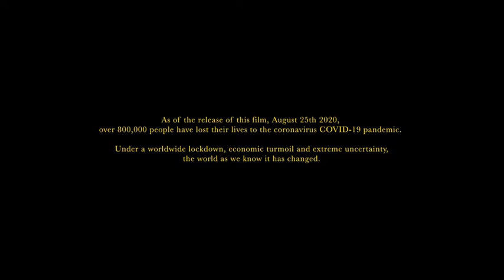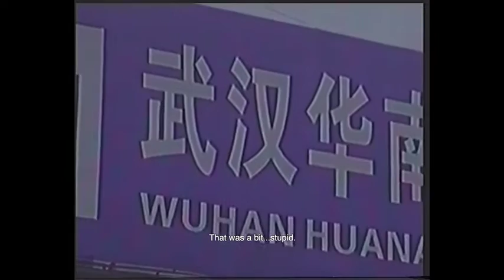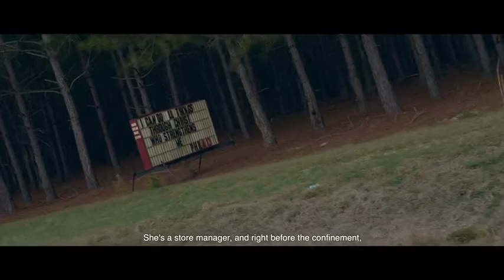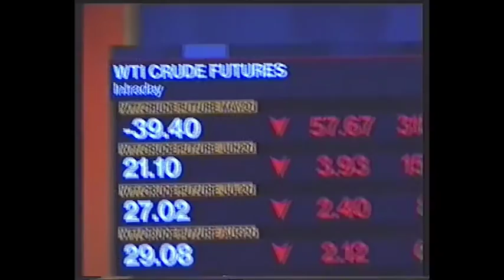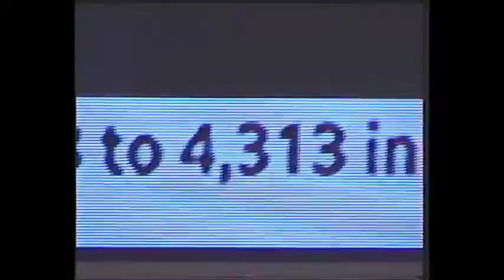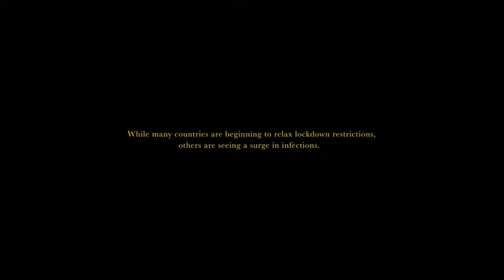Pandemic Keepsafe stayathome stayhealthy PANDEMIC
Throughout this challenging, sad and unusual time, we are being forced to face some truths we constantly try to avoid. Death, purpose and responsibility were some of the things going through the minds of the friends that we spoke with around the world.

During April we recorded these conversations, and while being on opposite sides of the world, we created this film using unused shots and personal footage. We confronted many of our own fears and although there isn’t a definitive answer, there were some thoughts that stayed with us.

This film won’t reveal anything new, but it might bring some comfort and ideas, perhaps uniting us in what it means to be human during these uncertain times.

- Pedro and James

Read the article on Directors Notes.

An Autobahn Film
Score: Russ Chimes
Colourist: Alex Gregory // The Mill
Sound Design/Mix: Thiacio Palanca // Lucha Libre